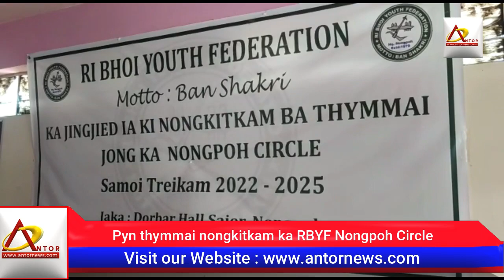Ioh nongkitkam ba thymmai ka RBYF Nongpoh circle